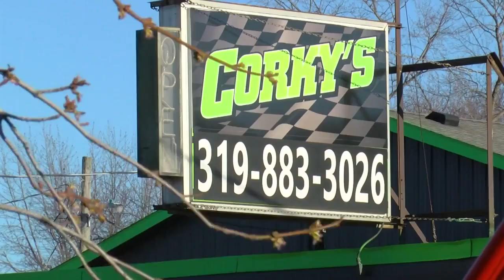Man found near Waterloo auto shop died from gunshot wound